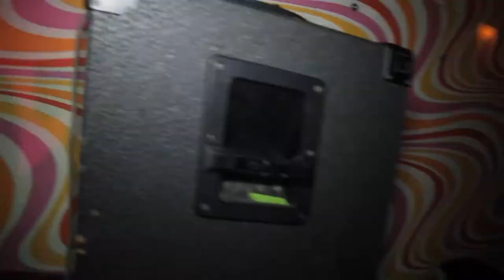THE INDUSTRY PART 2 TALENT SHOWCASE HOSTED BY VITO MIAMI @ THE BUGJAR,ROCHESTER NY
THE INDUSTRY PART 2 TALENT SHOWCASE HOSTED BY VITO MIAMI @ THE BUGJAR AND ORGANIZED BY R.A.P.I.E.R AND ALL I KNOWW ENTERTAINMENT. SPECIAL THANKS TO ALL THE ARTIST THAT PERFORMED. EVERYBODY DID A GREAT JOB.MY BAD IF UR FOOTAGE DID NOT MAKE IT TO THIS VIDEO,SOME FILES GOT OVERWRITTEN IN MY COMPUTER,I WILL LOOK OUT FOR THOSE ARTIST FOR THE NEXT SHOW,SPECIAL THANKS TO DJ BIG SPLIFF! NEO ROKK,DON STATUS,ARROGANG,YNA CLICK,NDURE,MONSTA BLACK,HOODIES AND RATCHETS,SHANTELL BROWN,YOUNG SKITTS,MIKE LARRY,SIERMAN DA FIERMAN AND LOT'S MORE!